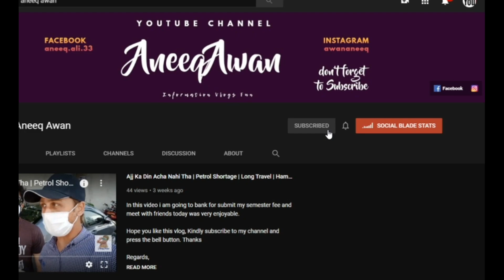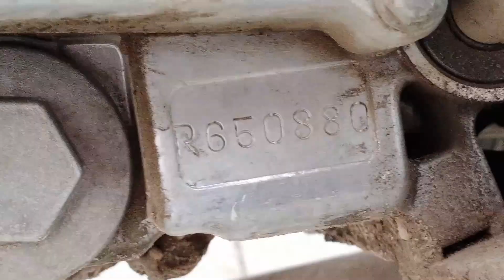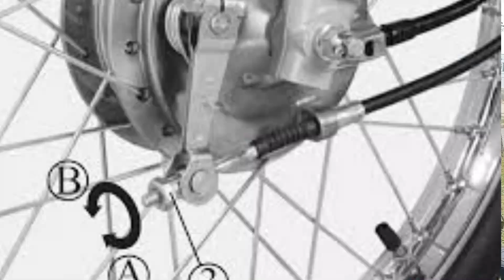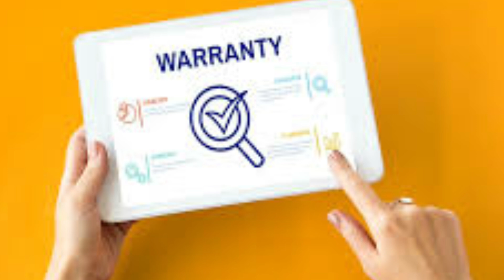How To Buy A Used Bike | Tips For Buying A Used Motorcycle | Used Honda 125 Buying | Urdu Hindi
in this video i will show you how to buy a second hand bike and what things are important to check before buy a any used bike and motorcycle. Complete guide about used bike buying process.
Thanks

Regards,
AneeqAwan.